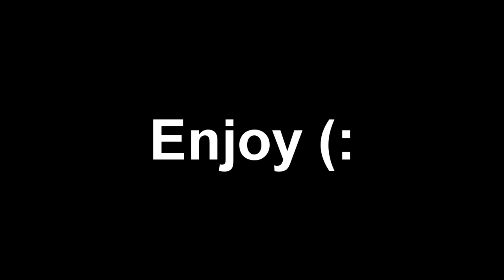Colouring (: 1#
i made this colouring and liked it..
and thought i'd make a tutorial on it (:
anyway i hope that you like it.
oh and just if your confused the picture with the colouring is on the left side of the screen, i did so there was a before and after picture thing lol
see you guys soon bye (:
Song: Animal by Ke$ha